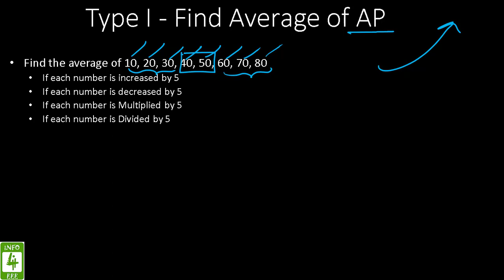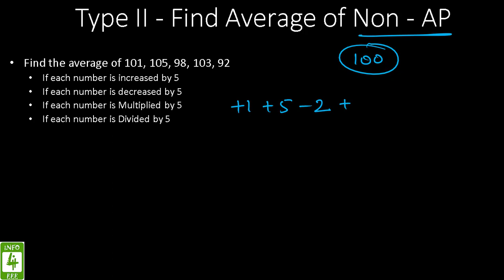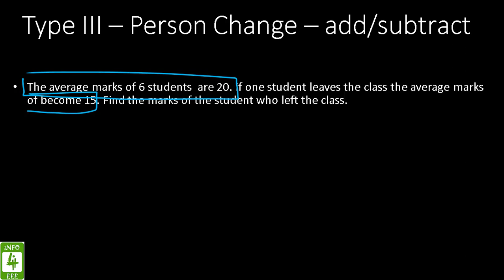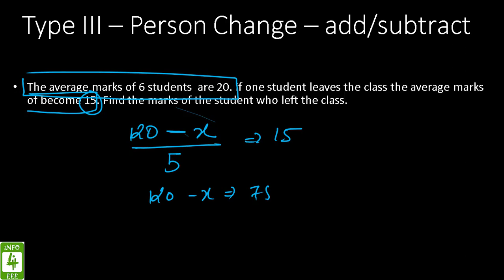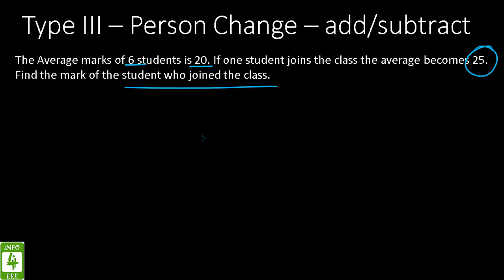Average #2 - All Type of Questions on AVERAGE🔥 Competitive Exam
All types of Average Questions for all competitive exams.
All Type of Questions on AVERAGE, average questions for competitive exams in hindi are discussed in this video.

Sachin Gogna (SachinGogna) is B.Tech and M.Tech (NIT KKR) qualified and having 7+ Years of teaching experience. To know more about Sachin Gogna click on the following

INFO4EEE (Info4eee) stands for Information for Electrical and Electronics Engineering and was founded in 2012. To know more about INFO4EEE click on the following